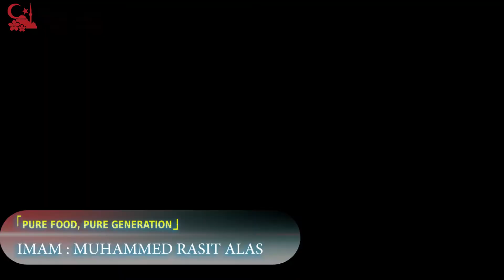東京ジャーミイ金曜日のホトバ 2018年11月23日 清浄な食事、清浄な世代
FRIDAY KHUTBA OF TOKYO CAMİİ
November 23th, 2018
PURE FOOD, PURE GENERATION

東京ジャーミイ金曜日のホトバ
2018年11月23日
清浄な食事、清浄な世代